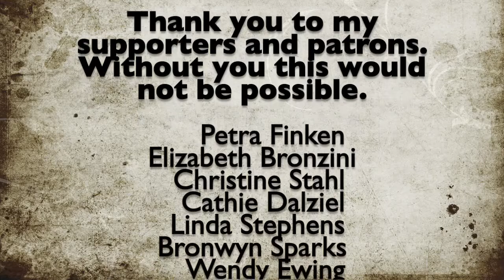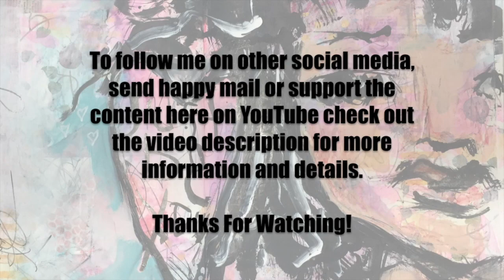Vlog 12-6-20 To 12-12-20